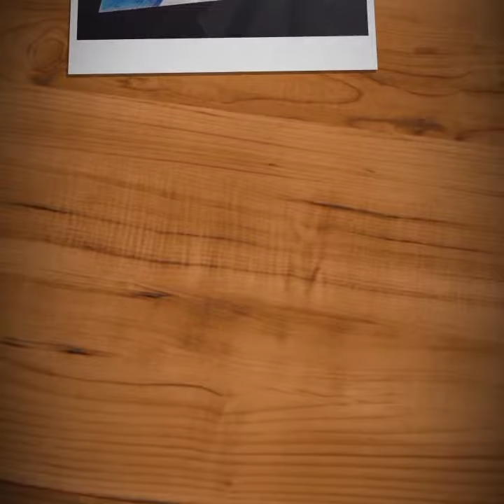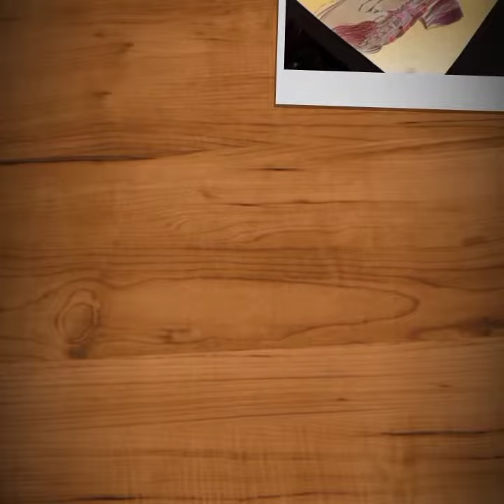17 Reasons Why My Sketchbook Tour Is Going To Be BIG In 2021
if you like all my collections,